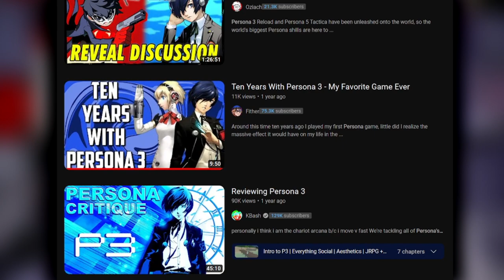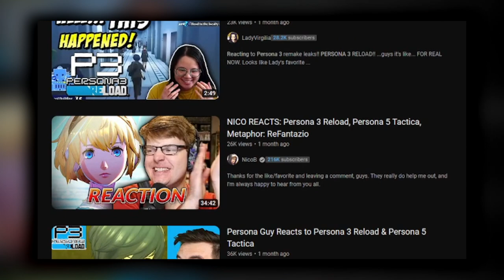Why Persona 3 Matters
SPOILER WARNING for Persona 3.

This was supposed to be my Persona 3 Reload Trailer reaction video but it's extremely late haha. So instead I made a small essay about why Persona 3 is a game that deserves a remake. Persona 3 has been one of my favourite games for a long time and I'm so happy for it to be getting some recognition. I hope Persona 3 Reload is good. I hope Persona 3 Reload gets released to critical acclaim. I hope more people will get to experience the magic of Persona 3 through Persona 3 Reload. I hope Persona 3 Reload manages to capture the essence of what made Persona 3 was so amazing.

Don't disappoint us Persona 3 Reload. We're all counting on you.

Credits:

Animation from Persona 3 Spring of Birth

Persona 3 and all related IPs belong to Atlus, Sega, and Aniplex

If you are interested in playing Persona 3, please buy Persona 3 Portable via Steam or elsewhere